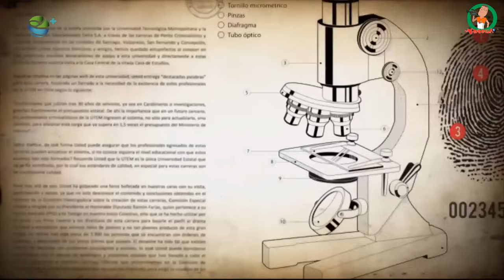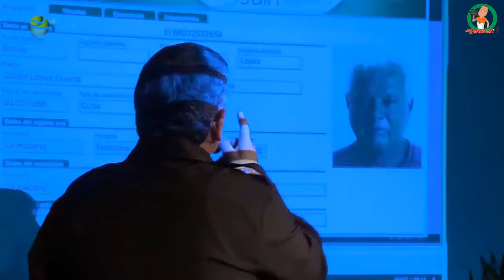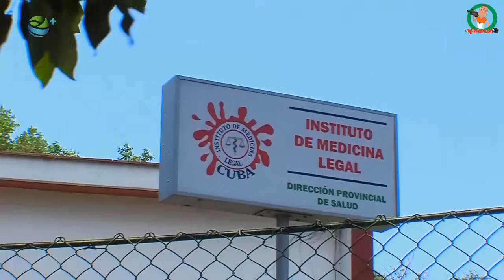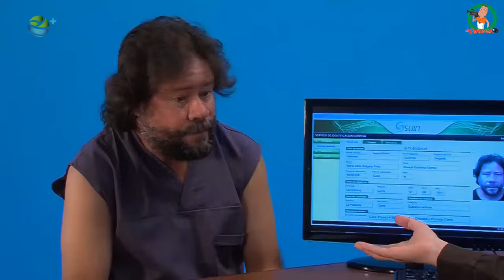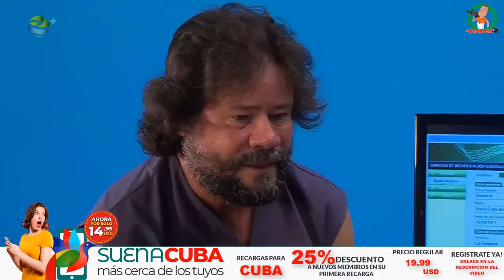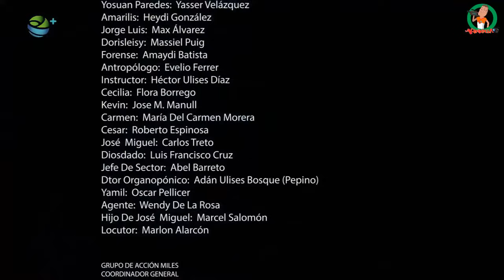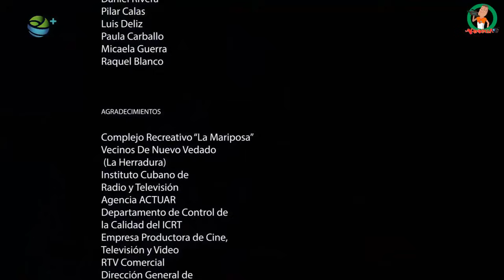🔴 TRAS LA HUELLA 2021 CAPITULOS NUEVOS 🔴 #26